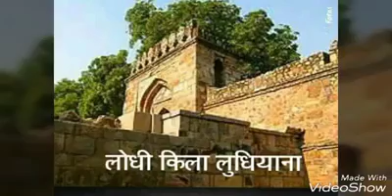SUNIL lodhi rajpoot BHIND